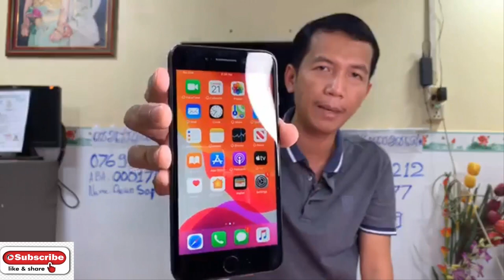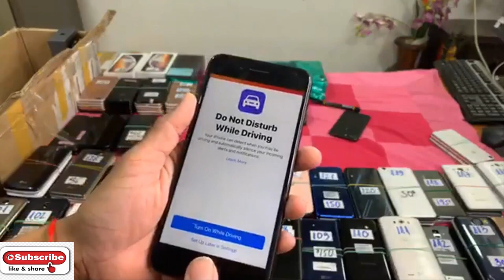ហាង​ Magneticមានលក់ទូរស័ព្ទមួយទឹកគ្រប់សេរីIphone , Samsung , LG សំរាប់ប្រើក៏បាន លេងហ្គេមក៏បាន Eps081